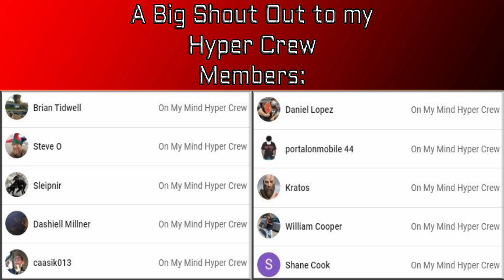When You Accidentally Write Songs That Already Exist Part 4 Reaction and More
Watch Mike's reaction to @danielthrasher's When You Accidentally Write Songs That Already Exist Part 4, When You Put Too Much Stank On It and When Your Cool Friend Comes To Town (ft. @gustoonz)!

TIMESTAMPS ►
00:00 INTRO
00:01 WHEN YOU PUT TOO MUCH STANK ON IT REACTION
02:27 WHEN YOUR COOL FRIEND COMES TO TOWN REACTION
06:41 WHEN YOU ACCIDENTALLY WRITE SONGS THAT ALREADY EXIST PART 4 REACTION
10:19 DISCUSSION